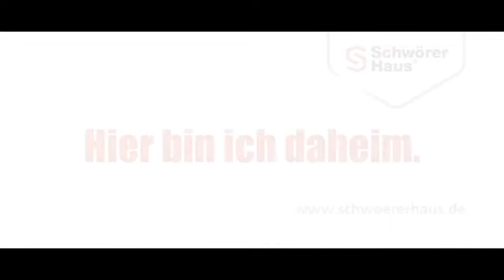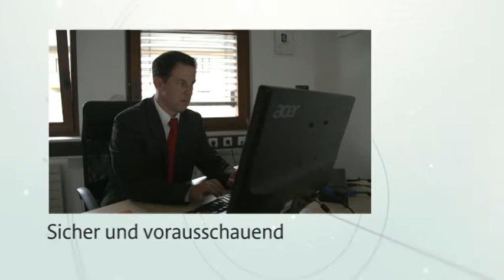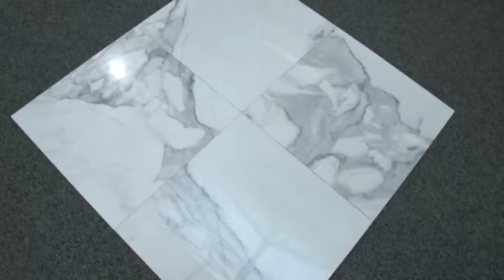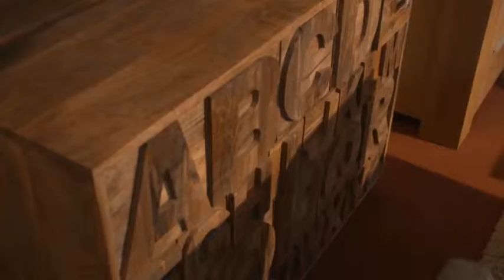Bauen und Wohnen - Sendung 23/2015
Wandelbar und pflegeleicht – Die aktuellen Fliesentrends beweisen, dass Fliesen heute viel mehr sind als nur Kacheln im Bad und in der Küche

Sicher und vorausschauend – Wer ein fertiges Finanzierungskonzept vorlegen kann, hat beim Wohnungskauf ein Ass im Ärmel

Und

Modern und zeitlos – Massivholzmöbel haben ihr biederes Image abgelegt und sind heute wahre Designstücke